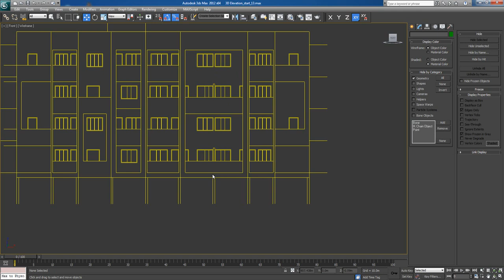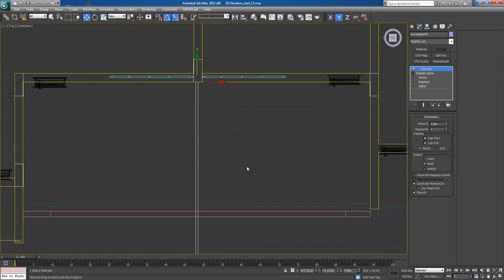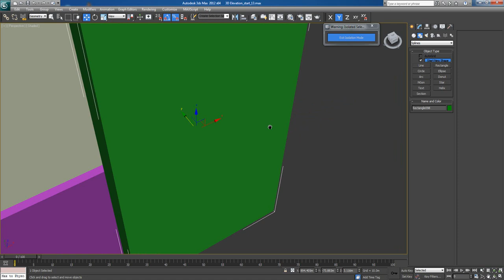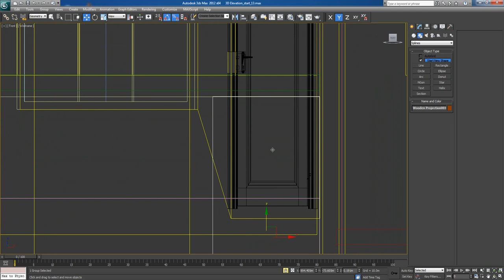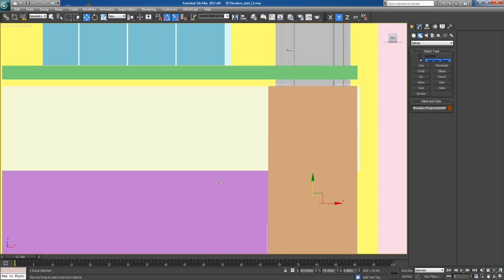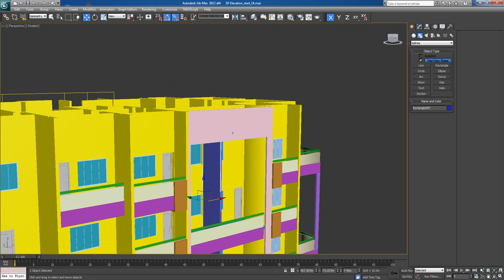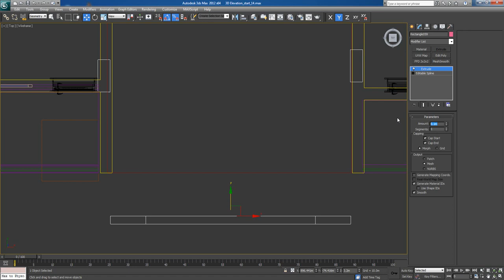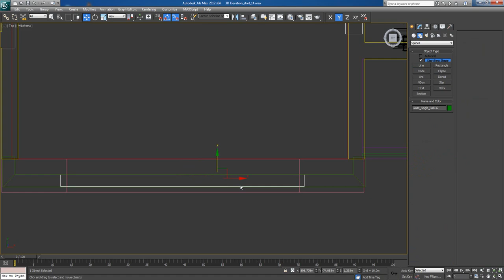Lesson 10 Wooden & Stone Projection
In this Video, I have added Wooden panel & Stone Projection to Apartment

Circle Cabinet
Circle Black CC 840 Gaming Cabinet

Graphics Card
Gigabyte GeForce GV-N710D3-2GL 2GB PCI

Hard disk(Internal)
Seagate Barracuda 2TB 3.5-inch Internal Hard Drive

Processor
AMD FX 8320E (8 core) processor